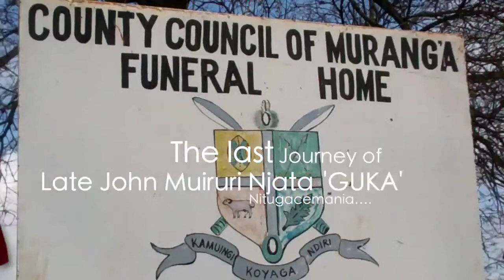Guka (John Muiruri Njata - Senior) Funeral 2014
It has been said before the best dads get promoted to grandpas. Grandpa, you were a good listener, good storyteller, and most importantly, good friend. You had always been there to laugh and play with us the grandkids and you even consoled us when necessary. Grandpa you were the source of sage advice, a benefit of your many years of experience. One thing is for sure; your love was a unique treasure that I will never forget. The times we have spent with you has turned into precious memories that will be conserved in our hearts, for many years to come. You were 87 years old when you left us. Rest In Peace GUKA ‪#‎John_Muiruri_Njata‬ (Senior)